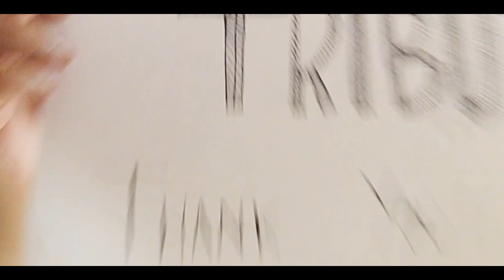Dil se Thank you Salute to the Corona Warriors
Dedicate to all our coronavirus warriors Doctors medical staff sanitization workers police officers delivery people and everyone who are bravely leading the form frontline support them in this battle by diligently observing the lockdown.